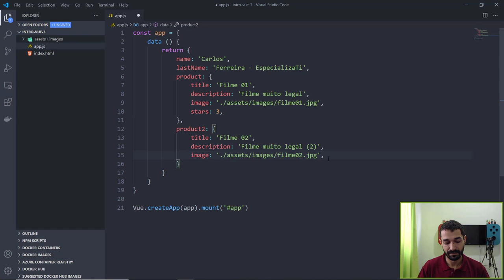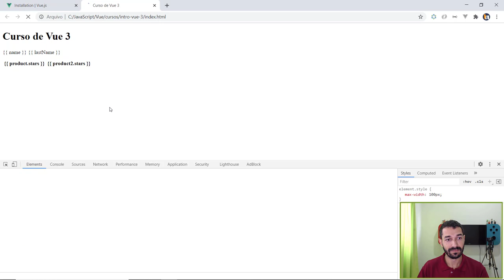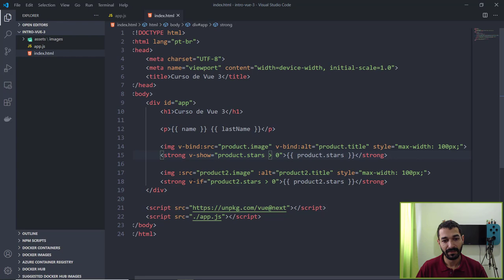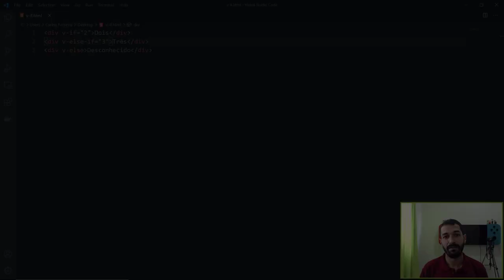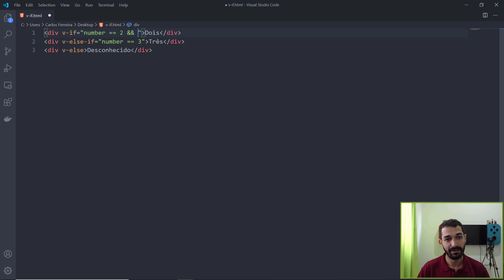04 - Renderização Condicional no Vue 3